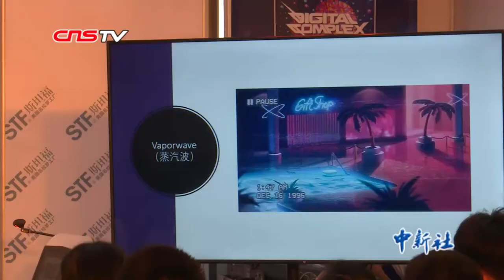留洋学霸回家乡授课 边说唱边教英语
一堂普通的英语课，竟然让同学们“嗨”起来，许多同学按着节拍随音乐舞动。7月24日，在沈阳一个英语培训机构，来自英国皇家伯明翰音乐学院的王骏逸，正在给同学们上一堂生动有趣的英语口语课。（记者 禹瑞斋）